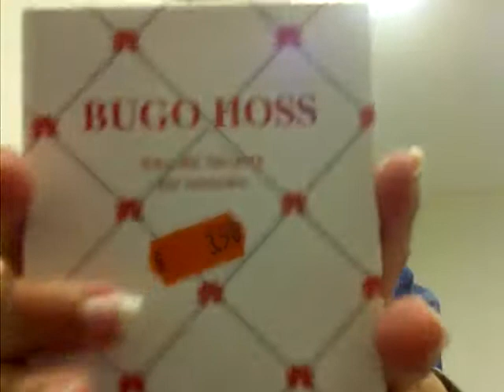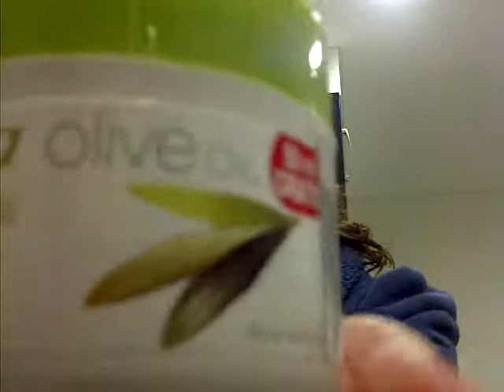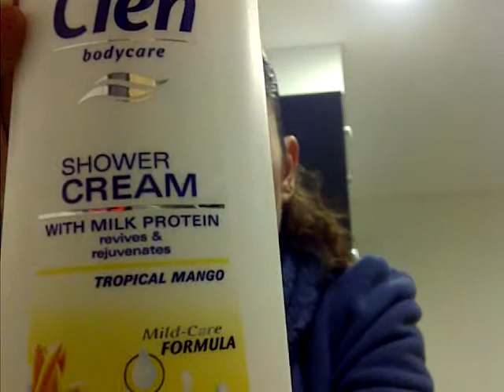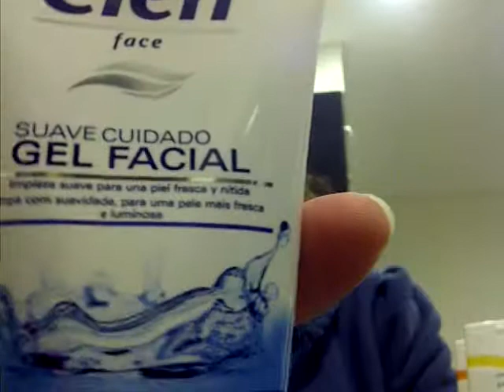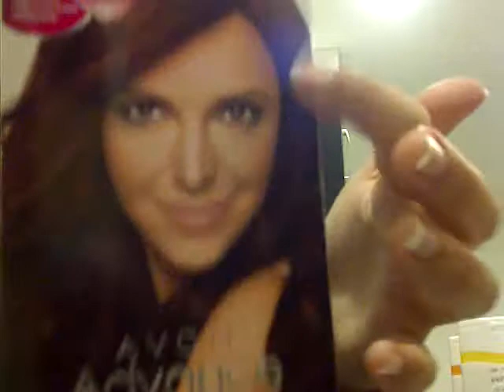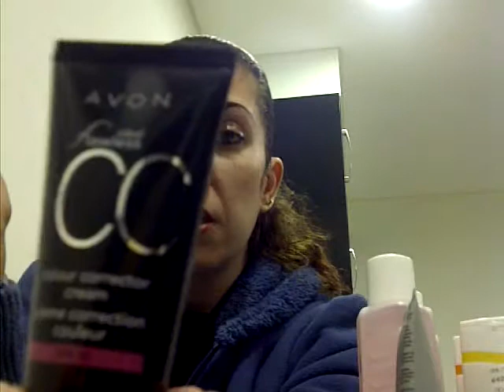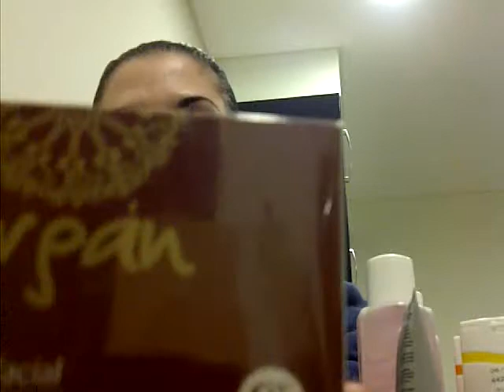comprinhas do mes de fevereiro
avon,lidl,chineses,minipreco